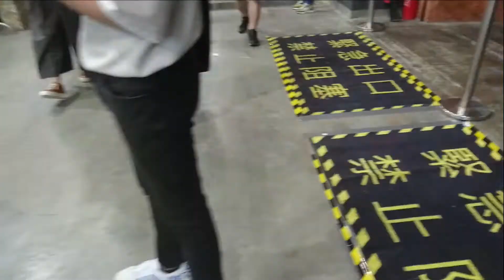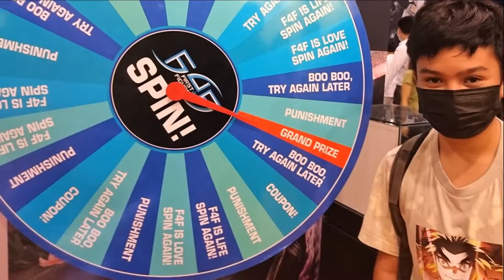Billy & Wilson @ Ani- Com HK 2022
Animation-Comic-Game Hong Kong is a material-entertainment fair and book fair focusing on animations, manga, and games based in Hong Kong.